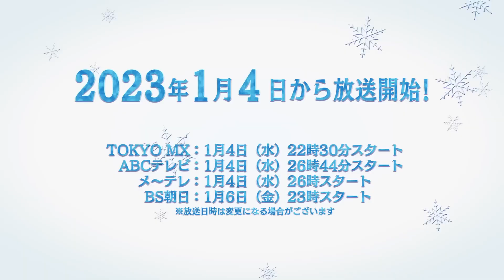"The Ice Guy and His Cool Female Colleague"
"The Ice Guy and His Cool Female Colleague" comienza a transmitirse el 4 de enero. (Estudios: ZERO-G × Liber)

La serie aparece con un total de 12 episodios en cuatro volúmenes de Blu-ray.